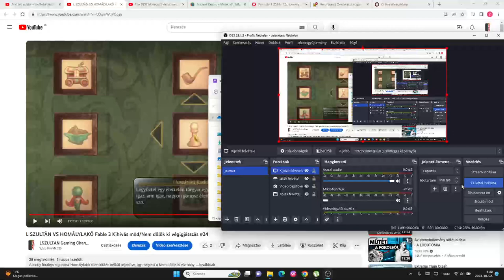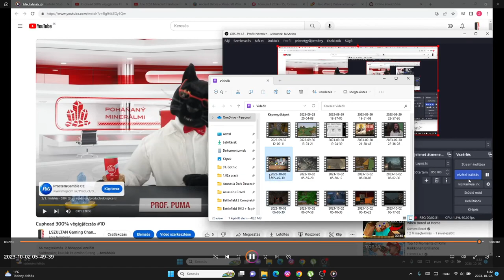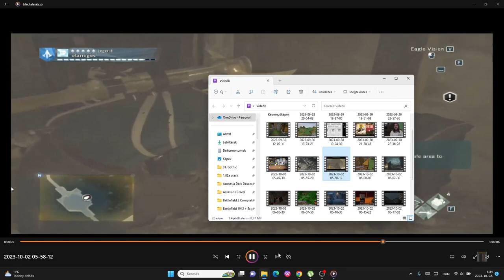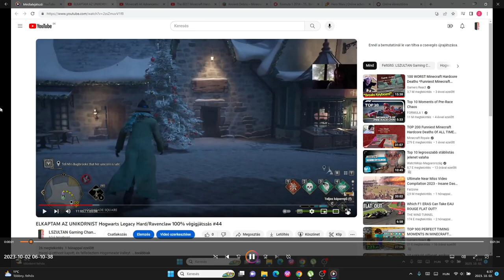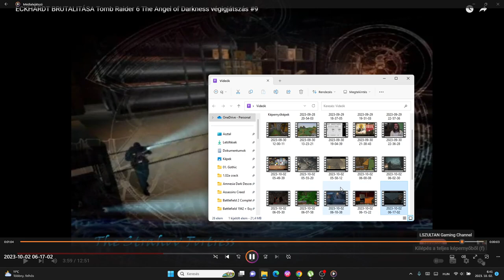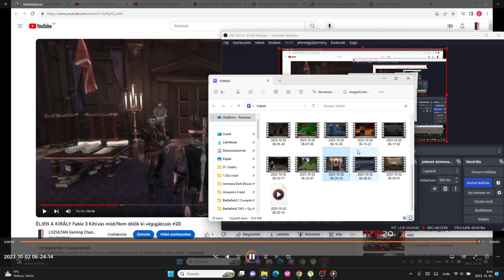BEST OF #34: L SZULTÁN 2023 3/4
L Szultán 2023 3. negyedének legjobb jelenetei:
Cuphead
Minecraft
Hogwarts Legacy
Fable 3